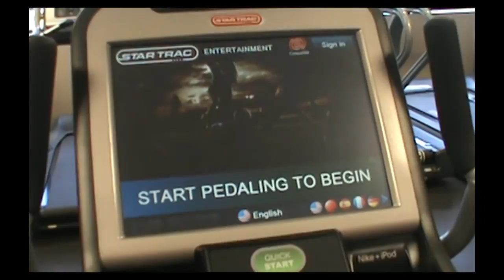Star Trac: Error Code 21, 23 and Plastic Housing Interference (BCS Embedded Screens Only)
This video explains how to eliminate error code 21 and error code 23 occurring on BCS (Bikes, CrossTrainers and Steppers) caused by the plastic housing interfering with the cable connections on the FitCPU.